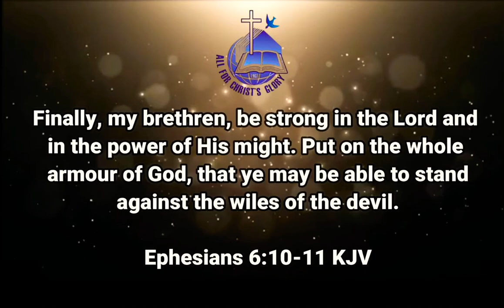BE STRONG IN THE LORD - Choir SATB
By: Tom Fettke

All for Christ's Glory!